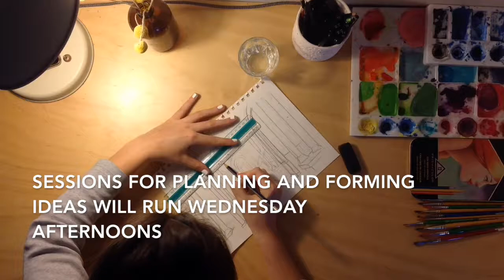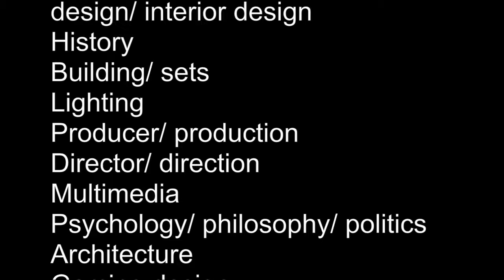House of Dreams - Inspirations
Inspired by the House of Dreams, Fitzroy High School students created this short film, to draw other kids into creating a project.

We respectfully acknowledge the Traditional Owners of the land on which this work was created. We pay our respects to the people of the Kulin Nations and all Aboriginal and Torres Strait Islander Elders past and present.